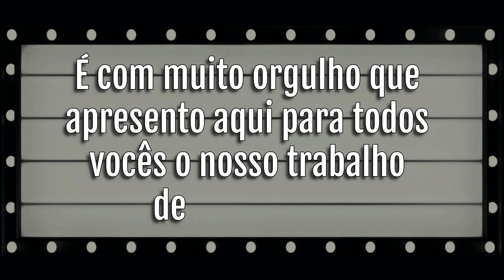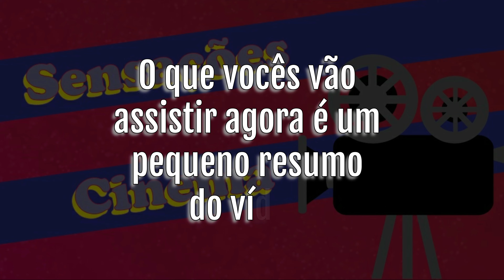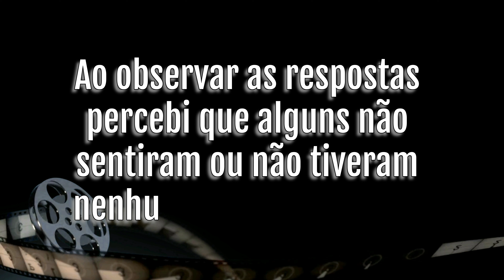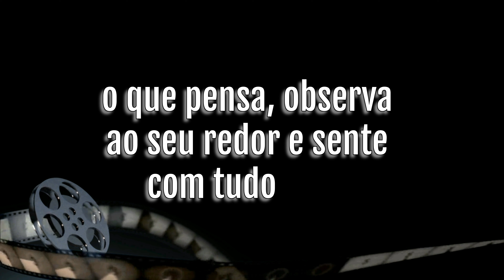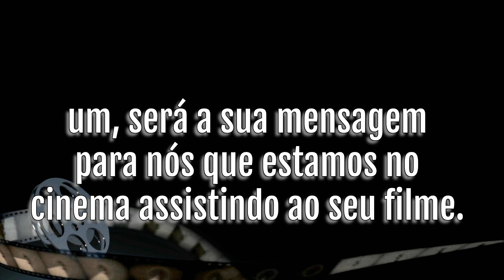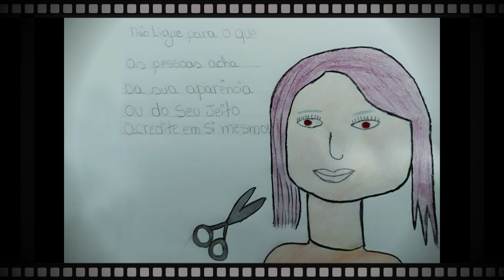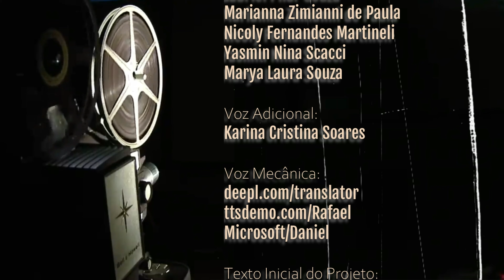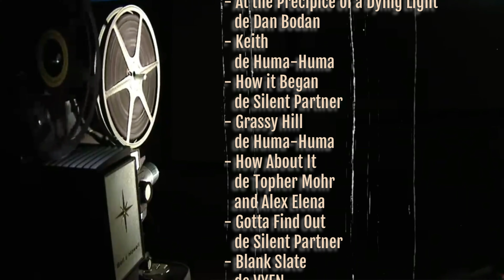Culminância das Eletivas Cinema com Curta Metragem 2021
Culminância de Eletiva de Cinema com Curta-Metragem
Professor Luiz Roberto

É com muito orgulho que apresento aqui para todos vocês o nosso trabalho de conclusão.
Antes, é preciso mostrar como foi feito o processo didático que percorremos durante as aulas.
E como tudo na vida tem sempre um início, o nosso foi assim:
Vídeo Sensações Cinema
Este vídeo tem a duração de trinta minutos e foi criado para que o espectador consiga percorrer, durante toda a exibição por vários tipos de sensações possíveis.

O que vocês vão assistir agora é um pequeno resumo do vídeo.
Após assistir os alunos respondem:

Agora compartilho aqui algumas respostas...

Ao observar as respostas percebi que alguns não sentiram ou não tiveram nenhuma sensação ruim.
Procurei no YouTube no canal Inteligência Emocional, um vídeo do Rodrigo Fonseca onde ele faz os seguintes comentários sobre as nossas emoções:
Com esse conteúdo mostrou-se agora pertinente a possibilidade de trabalhar com o socioemocional do aluno, de uma maneira onde ele possa mostrar de uma forma mais efetiva o que pensa, observa ao seu redor e sente com tudo isso.
Então surge a proposta, Tira de Filme.
Que tem como diretrizes:
Imaginar que esta tira de filme é um frame, um fragmento de um filme da sua vida. Pense que nós estamos no cinema, e vamos assistir ao seu filme. Este frame, mesmo que seja só um, será a sua mensagem para nós que estamos no cinema assistindo ao seu filme. Então, como você quer passar para nós este momento da sua vida?

Apresento agora, com muito orgulho, os trabalhos dos alunos do Francisco Ferreira Lopes.

CRÉDITOS
Criação:
Professor Luiz Roberto

Desenho, Texto e Voz:
o Guilherme Neves Silva
o Ana Beatriz S. Almeida
o Douglas Bouças Andrade
o Suzanne Alves Barbosa
o Guilherme Carvalho Inácio
o Gabriela Araújo dos Santos
o Jessica Mikaellen Vieira
o Matheus Alves Oliva
o Brenda Nicole Campos
o Geovanna J. Cavalcante
o Heloisa Floriano Pereira
o Gabriel Pilar Souza
o Marianna Zimianni de Paula
o Nicoly Fernandes Martineli
o Yasmin Nina Scacci
o Marya Laura Souza

Voz Adicional:
Karina Cristina Soares

Microsoft/Daniel

Texto Inicial do Projeto:
Professor Luiz Roberto

Avatar da Introdução:
Ar Zone Samsung

Background:
David Bradford - Free HD Stock
Film 8mm Projector Broll

Chroma Key:
Green Top Screen
Green Screen Top Free
Green Screen World
All Chroma key

Edição:
Filmora 10.4

Músicas:
o The Joint is Jumpin de Joel Cummins
o True Art Real Affection Part 2 de Noir Et Blanc Vie
o Dimished Returns de Jeremy Korpas
o Stuck In The Air de The Tower of Light
o Large Smile Mood de Nico Staf
o Heartbeat de Godmode
o Thunderstorm de Hanu Dixit
o Standing Here de Silent Partner
o Heavy de Huma-Huma
o Kula de Topher Mohr and Alex Elena
o Smart Riot de Huma-Huma
o Argonne de Zachariah Hickman
o Clarinet Concerto in A. K. 622 II. Adagio de Mozart
o Tempting Fate de Audionautix
o Lines de Topher Mohr and Alex Elena
o At the Precipice of a Dying Light de Dan Bodan
o Keith de Huma-Huma
o How it Began de Silent Partner
o Grassy Hill de Huma-Huma
o How About It de Topher Mohr and Alex Elena
o Gotta Find Out - Silent Partner
o Blank Slate de VYEN
o Morning Mood (by Grieg) de Grieg

Localidade:
EE Francisco Ferreira Lopes
Mogi das Cruzes

2021

culminância das eletivas
culminancia das eletivas
culminância de eletiva
culminancia de eletiva
culminância eletiva
culminancia eletiva
culminância matéria de eletiva
culminancia materia de eletiva
eletiva de curta-metragem
eletiva de curta metragem
eletiva de filme
eletiva de filmes
inova educação
inova educacao
professor conectado
chicão
chicao
francisco ferreira lopes
mogi das cruzes